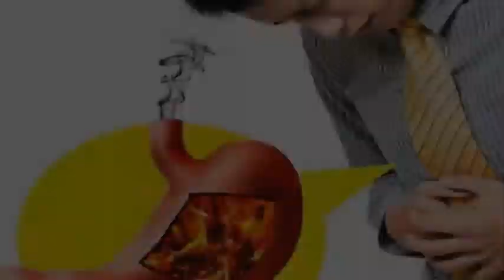Kamu Harus Tahu, Ini Efek Samping Bahaya Durian Bagi Kesehatan. Salah Satunya Mematikan!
Selamat datang di Channel kami, yang berisi tentang Berbagai macam Buah buahan, Khasiat buah dan lain lain